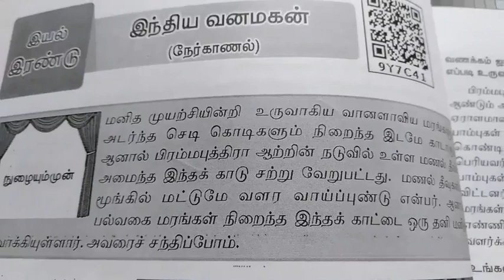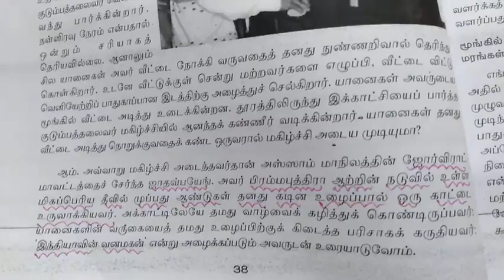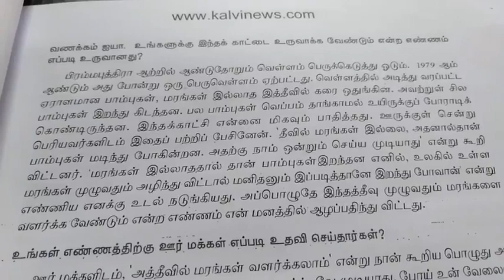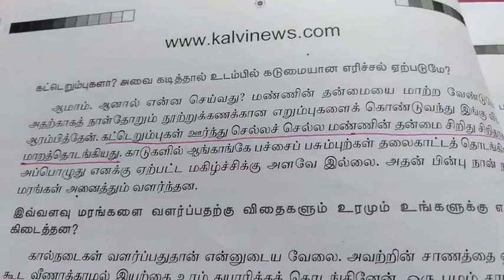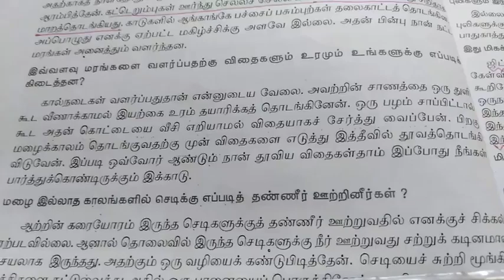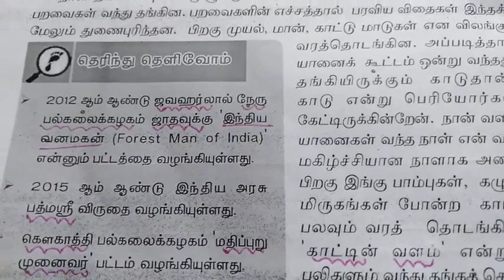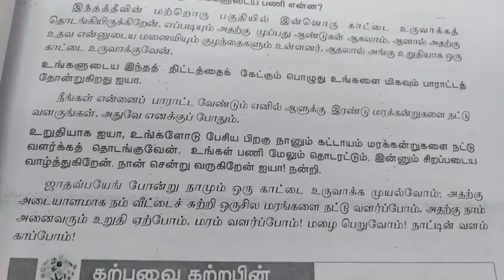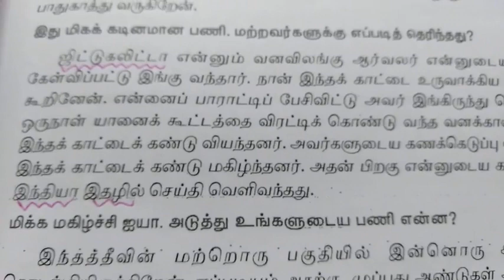ஏழாம் வகுப்பு புதிய தமிழ் புத்தகம்-இயல்2-இந்திய வனமகன்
இயல்-1